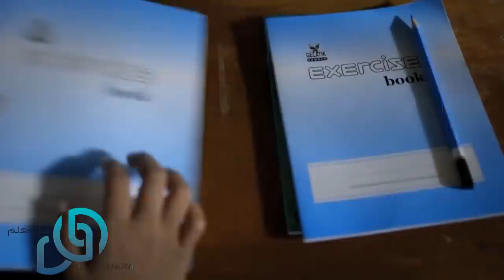بحث هذا الطفل عن قلم لكي يحل الإمتحان.. و لكنه لم يجد و بعد دقائق حدثت المفاجئة !!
عائلة_هل_تعلم ❤
يوم سعيد ❤❤❤❤❤❤
هل تعلم ! Did you know
عائلة_هل_تعلم ❤
قصص حزينة ,كيف , الفقراء
يوم سعيد ❤❤❤❤❤❤